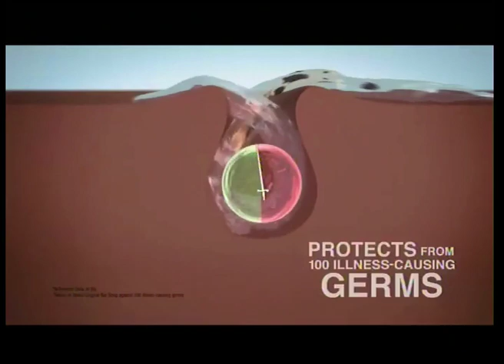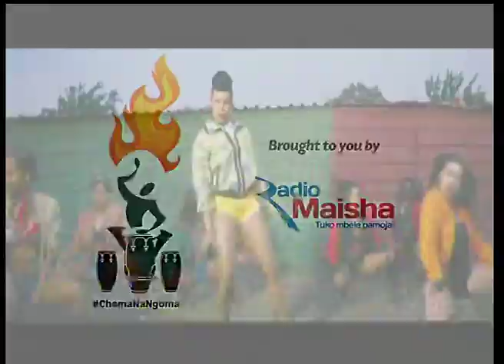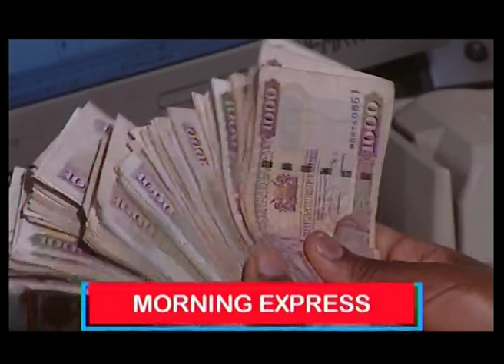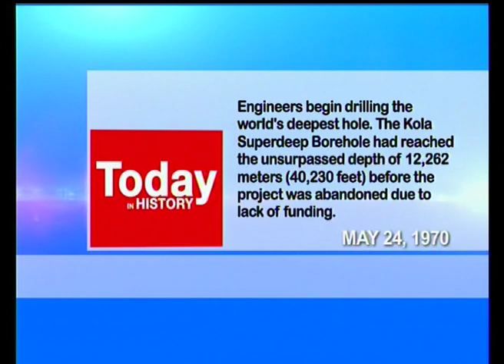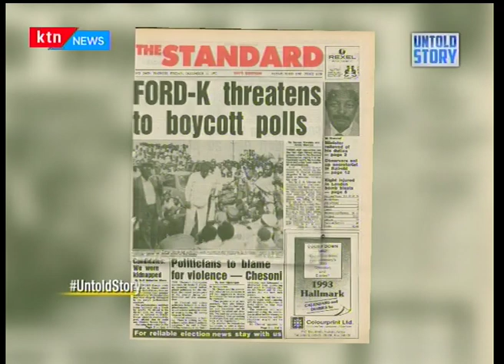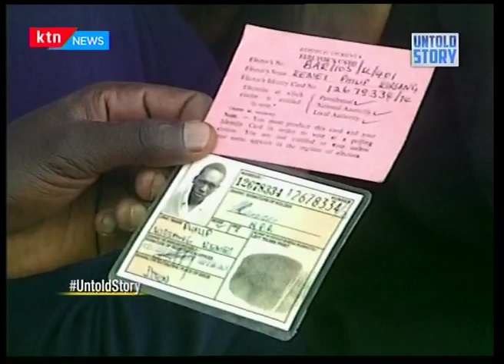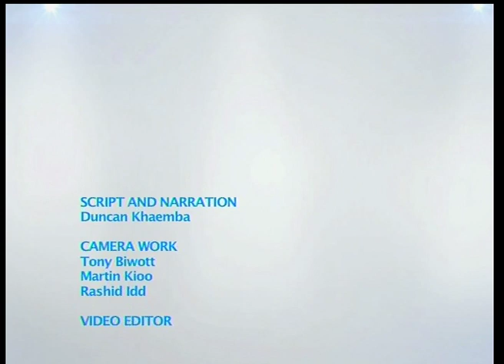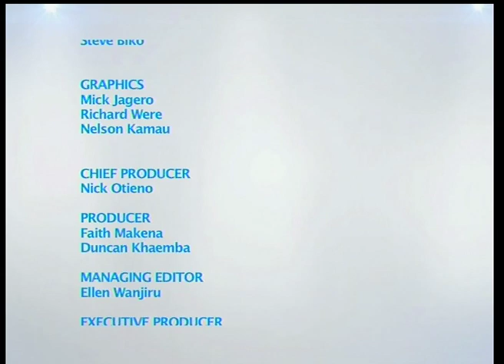Untold Story: The making and disintegration of FORD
An analysis of the formation of FORD Party in Kenya and what made it fall. We also analyse how it led to the formation of KANU.